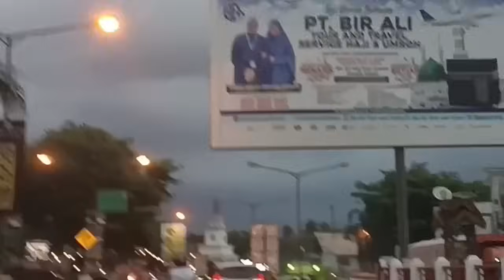Dakwah tgk Abdul wahed,bertoh lucu, han ek takhem,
Dakwah tgk abdul wahed ,cukup lagak bek tuwo#dakwah  viral tgk Abdul wahed tgk syukrullah tgk asnawi tgk yusri puteh tgk junaidi ilyas tgk faisal hadi